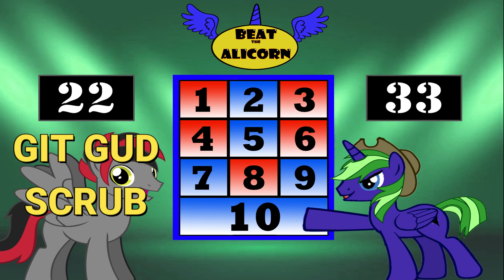Beat the Alicorn 3 - Applications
Beat the Alicorn is once again looking for a contestant, who can win a cash prize, should they be able to beat the alicorn in a series of games and challenges!